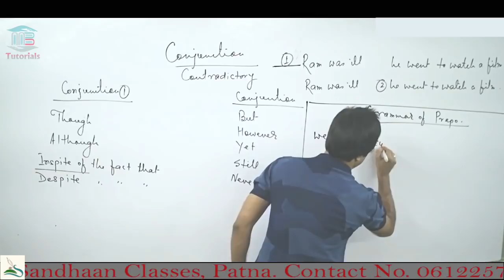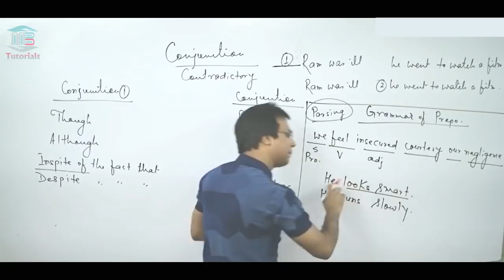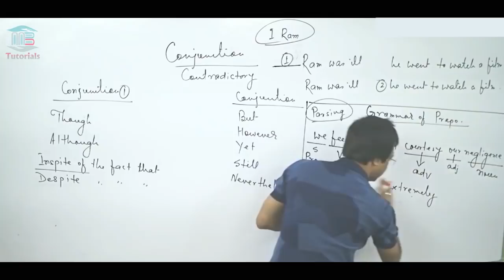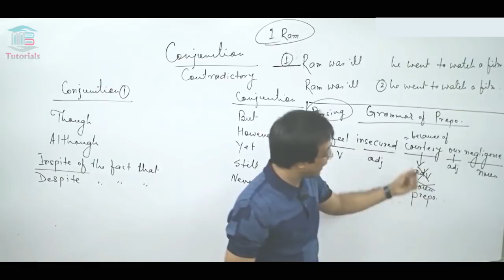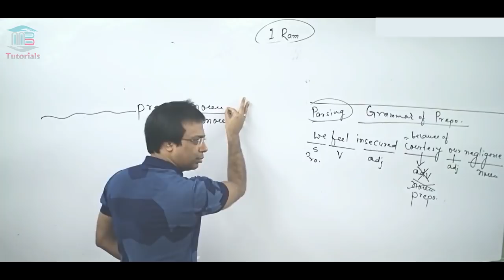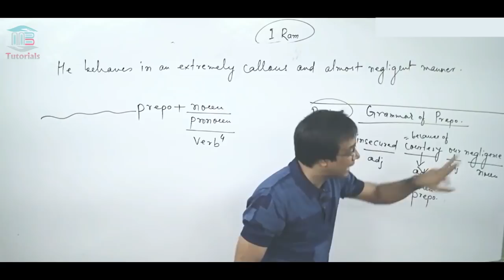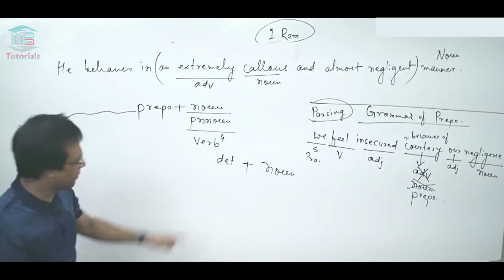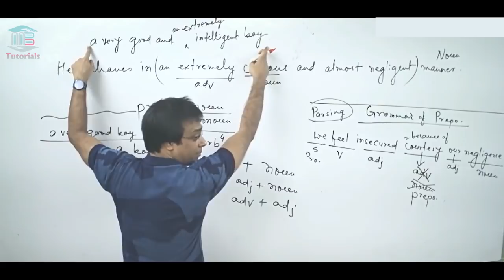Grammar Of Preposition Part-1 II Ajay Kumar Singh II MB Books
Grammar Of Preposition By Ajay Kumar Singh
(Author & Director @ MB Books Pvt Ltd)